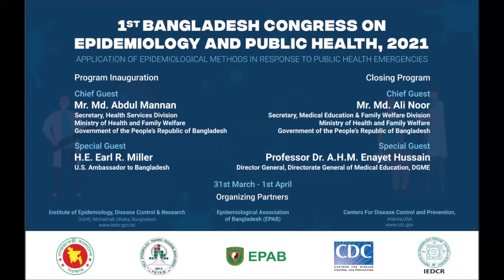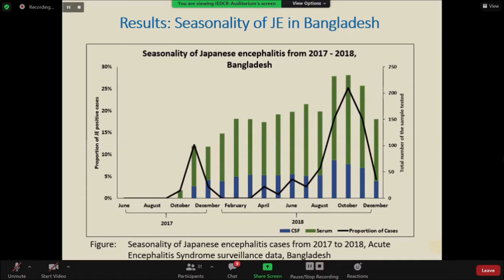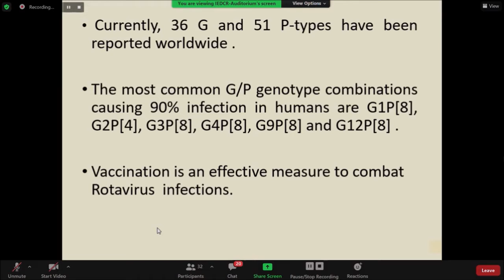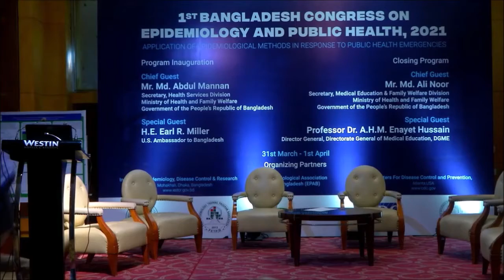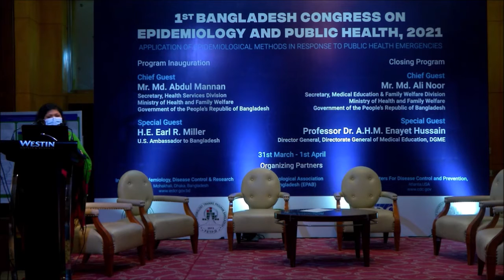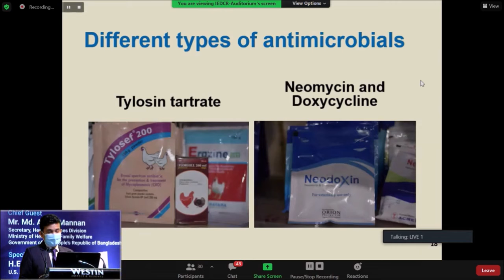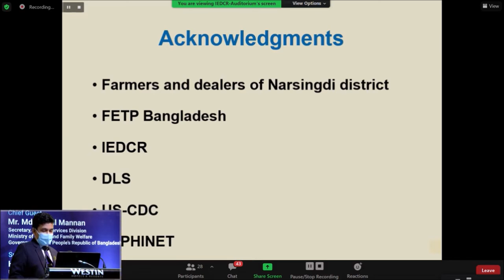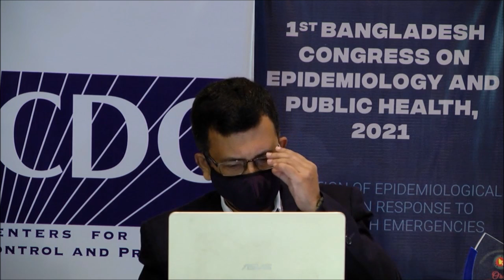Scientific Session 5: 1st Bangladesh Congress on Epidemiology and Public Health, 2021